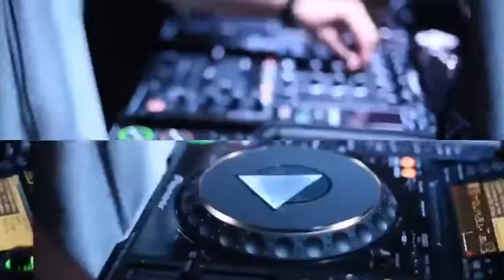VDABLIO BRACKET RACING 2019 - TEASER 06/09/19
VDABLIO BRACKET RACING 2019
TEASER 06/09/19
Venha se divertir com a família no maior encontro de Fuscas e Antigos VW do Brasil.
Video VDABLIO RACING
Local Speedway Music Park Balneário Camboriú - SC